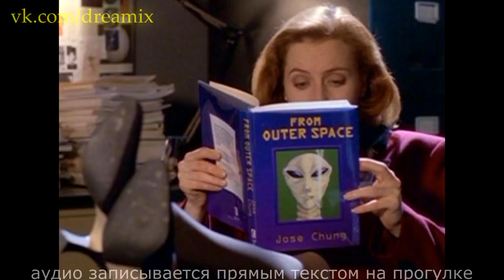НЕТ, НО, по правде говоря / ЛАЙФХАКИ ОБЩЕНИЯ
КАК СТАТЬ МАСТЕРОМ ОБЩЕНИЯ |
советы для развития коммуникативных навыков
как общаться с людьми
секреты коммуникации
психология общения
КАК НАУЧИТЬСЯ ОБЩАТЬСЯ
Главный секрет общения с людьми
Как научиться общаться с людьми? Развиваем навыки
УЛОВКИ В ОБЩЕНИИ С ЛЮДЬМИ